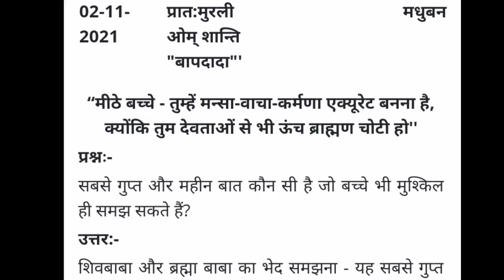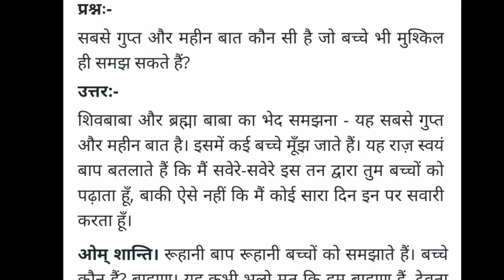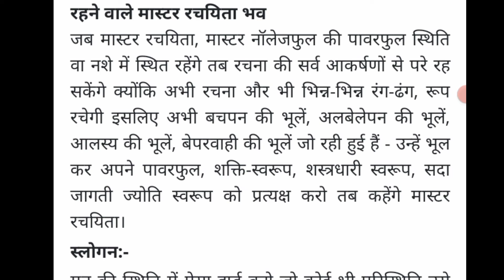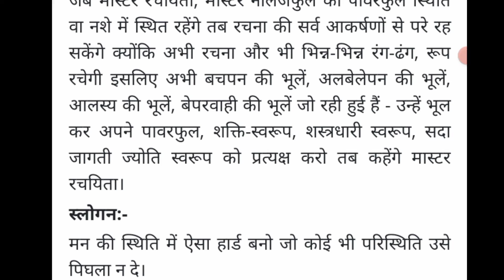aaj ki murli || 2-11-2021 || आज की मुरली